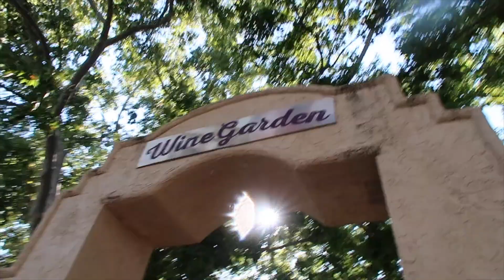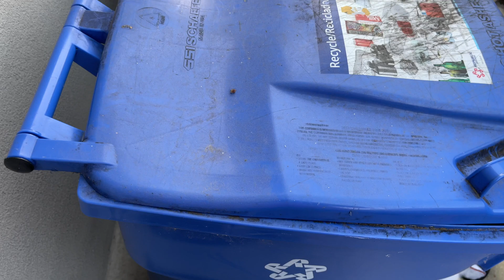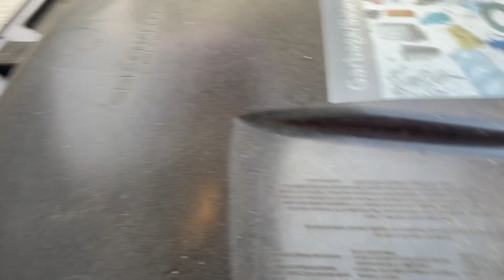Scottish Games, Funny Moment, & 6K Subscriber's WEEKLY VLOG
We enjoyed the Scottish Games 2023 in Pleasanton, Ca last weekend! Always fun to see all their sports, festivities, food, music, and shopping! We also share some of the week, ending it with the details of my 6K subscriber giveaway!! Deadline to comment is Sunday, September 17th. I sure appreciate the time you took out of your day to always watch! Thank you, xo, Dee.

Welcome to my variety channel! Sharing homemaking, caregiving, cooking, cleaning, decluttering, lifestyle, all while making the best of it in a positive way! Life should be LOVELY, no matter what happens. Playlists below!!

Kitty would like to ask if anyone is able to help Queen "G" with all the $10k PLUS medical bills.  If so, anything will help.  If not, continued prayers are greatly appreciated!